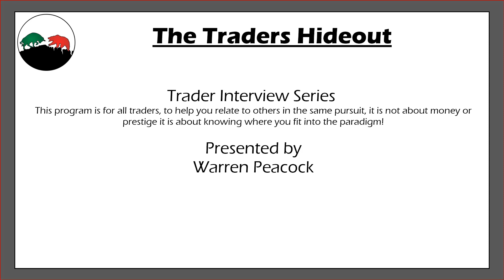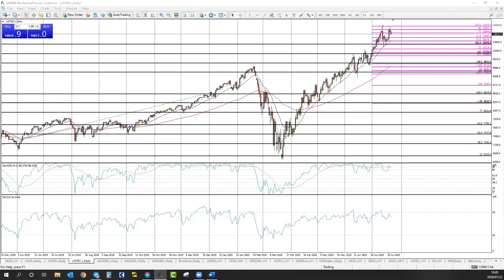Podcast #3 of The Trader Interview Series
This program is for all traders, to help you relate to others in the same pursuit. It is not about money or prestige it is about knowing where you fit into the paradigm!

Sign Up for a Webinar on trading strategies that work on all markets and all timeframes